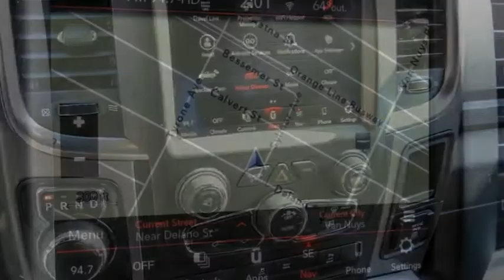2022 Ram 1500 Classic VAN NUYS LOS ANGELES SAN FERNANDO VALENCIA CANOGA PARK RM22138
2022 Ram 1500 Classic WARLOCK 4X4 QUAD CAB 6'4 BOX

RUSSELL WESTBROOK CHRYSLER DODGE JEEP RAM PROUDLY SERVICING VAN NUYS, LOS ANGELES, SAN FERNANDO, VALENCIA, CANOGA PARK, & SURROUNDING SOUTHERN CALIFORNIA LOCATIONS. THIS GRAY 2022 Ram 1500 CLASSIC IS EQUIPPED WITH A HEMI 5.7L V8 Multi Displacement VVT, AUTOMATIC TRANSMISSION, AND RECEIVES AN ESTIMATED 16 City/23 Hwy MPG. CONTACT RUSSELL WESTBROOK CHRYSLER DODGE JEEP RAM OF VAN NUYS TO SCHEDULE A TEST DRIVE AND TAKE THIS 2022 Ram 1500 CLASSIC HOME TODAY, OR VISIT OUR SHOWROOM CONVENIENTLY LOCATED AT 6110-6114 VAN NUYS BLVD VAN NUYS, CA 91401. STOCK #: RM22138 | 2022 Ram 1500 CLASSIC POWER WINDOWS ALLOY WHEELS TRACTION CONTROL 2022 Ram 1500 CLASSIC WARLOCK 4X4 QUAD CAB 6'4 BOX Russell Westbrook Chrysler Dodge Jeep Ram of Van Nuys is driven and focused to ensure the highest customer satisfaction. A team above all, but above all a team. STOCK #: RM22138 | VIN: 1C6RR7GTXNS121787 | 2022 Ram 1500 CLASSIC POWER WINDOWS ALLOY WHEELS TRACTION CONTROL Russell Westbrook CDJR of Van Nuys